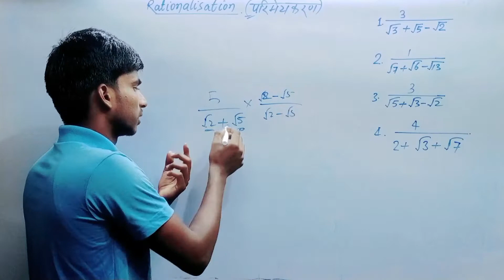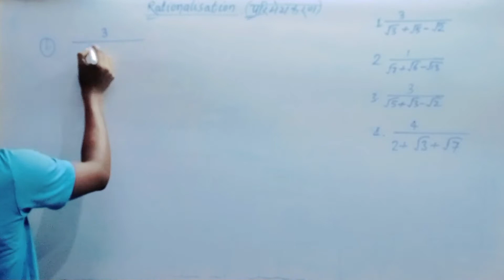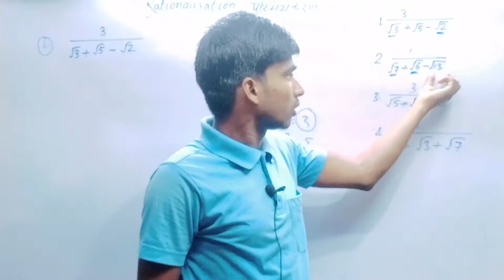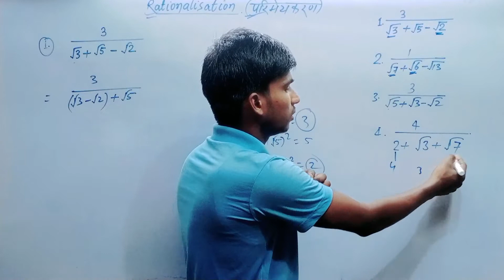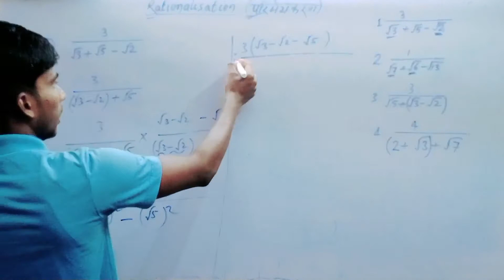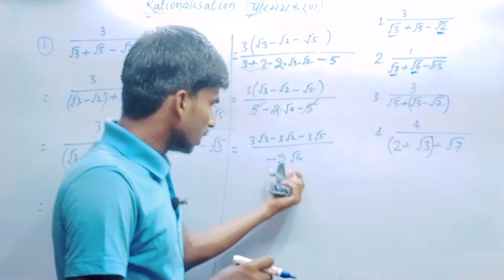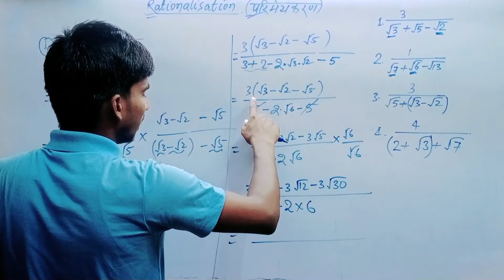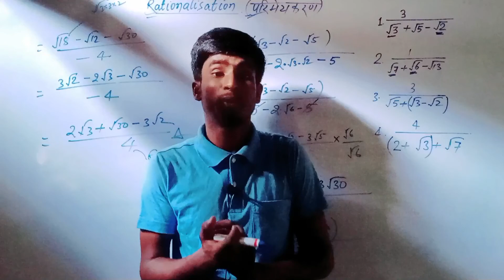Rationalisation of denominators / हरों का परिमेयकरण, समझना तो पड़ेगा ही Indian Bharat By Bharat Kumar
Rationalisation
Very Important Topic For Classes 9th 10th so on.

In this video, explanation of rationalisation of denominators of a real number by a suitable method/ rationalising factors.

वर्ग 6 से 10 तक के CBSE & BSEB के सभी बच्चे Maths से सम्बंधित किसी भी Problems का Solution के लिए ऊपर दिए गए Link🖕 से मेरे Whatsapp  ग्रुप में जुड़ सकते है।

🙂"आपको समझ न आए Chance ही नहीं है।"🙂

The parallel sides of a trapezium are 25 cm and 11 cm , while its nonparallel sides are 15 cm and 13 cm . Find the area of the trapezium .